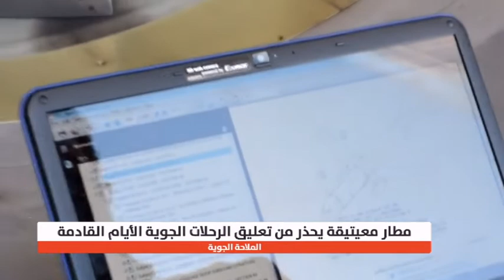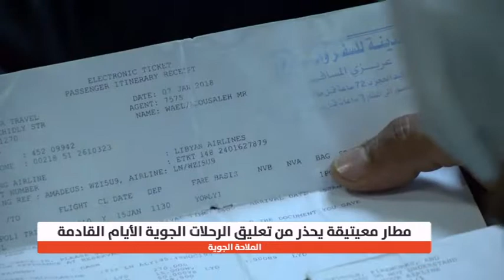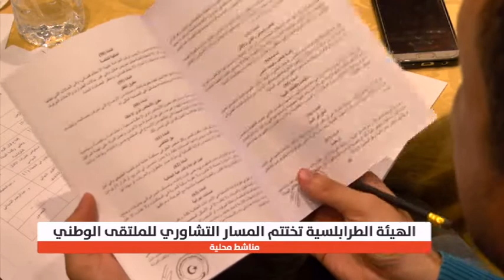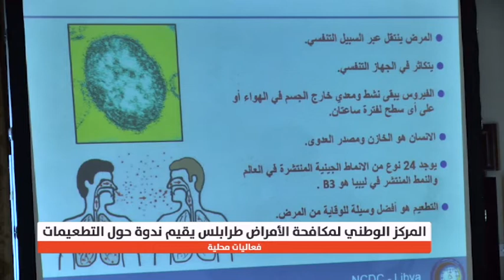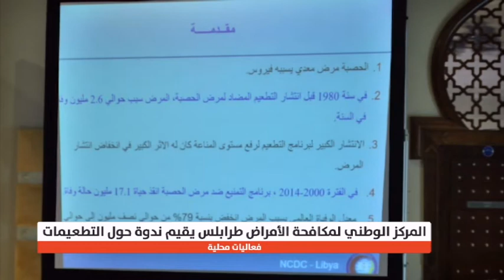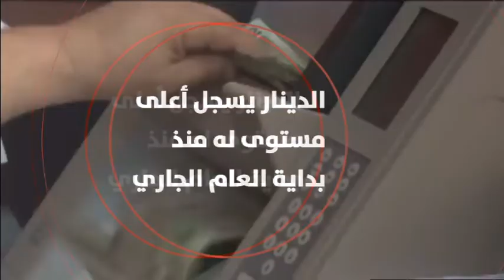نشرة السادسة 4/12/2018